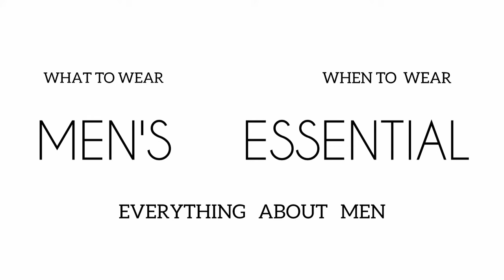Check Shirts For Men 2021 || Flannel shirt for men ideas || #1 || Mens Essential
Check Shirts For Men 2021 || Flannel shirt for men ideas || Mens Essential

Hey Gentlemen , 10 Check Shirt Ideas For Men Hope you guys like the collections in the video , Let me know in the comment section , If you guys like the video share with your comrades out there and subscribe for more videos like these , Press the bell icon if you want to get notified whenever i upload a video